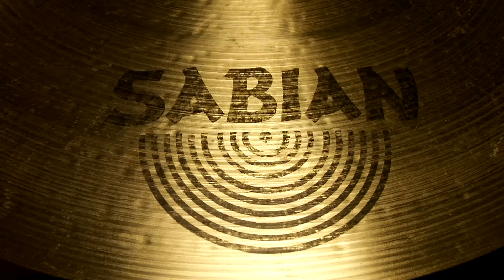Sabian 21 Inch Hand Hammered Raw Bell Dry Ride Traditional Finish Demo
I'm not having ANY luck with this whole video thing.